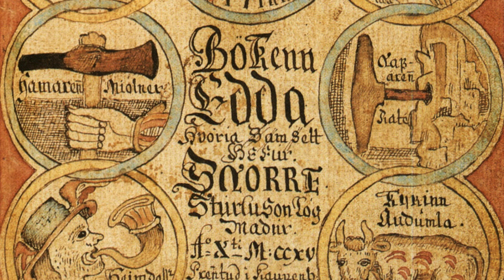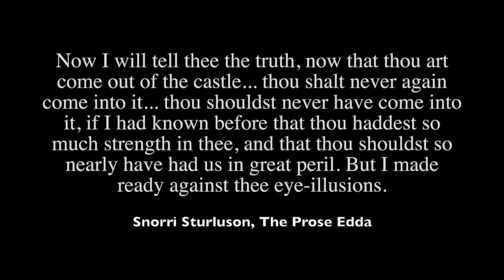Thor & Loki in Utgard: Otherworldly Realm in Norse Mythology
Study of Norse mythology and practical wisdom in Old Norse culture through the story of Utgarða-Loki. When Thor, Loki, and Thjalfi arrive in the strange land of Utgarðr, they are given unexpected challenges. And in this mysterious realm, nothing is what it seems.

Mythos & Logos are two ancient words that can be roughly translated as “Story & Meaning.”

The purpose of this channel is to share the important stories at the foundation of human cultures throughout history. These include mythology, legends, folktales, religious stories, and parables from the dawn of history to the modern day.  This channel provides interpretations and insight into these stories, to find and apply their meaning to contemporary life.  All stories covered are treated academically. This channel makes no claims regarding the historical, scientific, or religious truth of these tales. Rather, its goal is to find the meanings understood by their authors and apply them to the modern world.

All visual artworks shown are in the public domain or used with permission.

Timestamps:
00:00 Introduction
00:25 Cover from an 18th Century Manuscript of the Prose Edda, from the Icelandic National Library
00:54 Thor and Elli by Lorenz Frølich
01:21 Of Gods & Men
01:26 Yggdrasil by Oluf Bagge
01:43 Three Gods from an 18th Century Manuscript in the Árni Magnússon Collection
02:07 Odin by Gerhard Munthe
02:28 Thor Bei Skrymir by Emil Doepler from Walhall, die Götterwelt der Germanen
03:15 They Started Off, The Giant Tramping On Ahead by George Wright
04:08 Pushing The Limits
04:12 Skrymir by Ludwig von Maydell
04:54 He Raised His Hammer With A Mighty Swing by Arthur Rackham
05:03 Rhinegold And The Valkyries by Arthur Rackham
05:17 Tor's Fight With The Giants by Mårten Eskil Winge
05:45 Walhalla by Hermann Burghart
06:20 I Am The Giant Skrymir by Elmer Boyd Smith
06:50 Loki from an 18th Century Manuscript of the Prose Edda, from the Icelandic National Library
07:02 Lokasenna by Lorenz Frølich
07:43 Sculptures Near The Ferenc Pukas Stadium, Budapest photographed by Andrzej Otrębski, licensed under Creative Commons
08:09 Thor from Old Norse Stories by Sarah Powers Bradish
08:20 Chmelíčku Chmelný by Oldřich Cihelka
09:16  Thor Lifts The Cat by Lorenz Frølich
10:00 Thor Hos Trym by Louis Moe
10:35 Elli And Thor by Robert Engels
11:24 Gods' Meal by Johann Rudolf Bys
11:37 Challenging The Unknown
11:43 Thor And Loki In The Chariot by H. L. M. from Asgard Stories: Tales From Norse Mythology
12:10 Snorri Sturluson, The Prose Edda
12:37 Giant Skrymir And Thor, by Louis Huard
12:51 Thor And The Mountain by John Charles Dollman
13:05 Forest Troll by Theodor Kittelsen
13:49 Jernalder by Christian Blanche
14:15 Thor And The Midgard Serpent by Emil Doepler
14:30 Portrait Of Mrs. Stengel, Gardener In The Villa Seitz by Anton Seitz
14:50 Thor And Hymir On The Sea from an 18th Century Manuscript of the Prose Edda, from the Icelandic National Library
15:13 Conclusion
15:17 Thor Fighting The Serpent by H. L. M. from Asgard Stories: Tales From Norse Mythology
16:10 Winter by Edvard Munch
16:44 Hunters On Their Way Home by Hans Gude
17:55 Outro